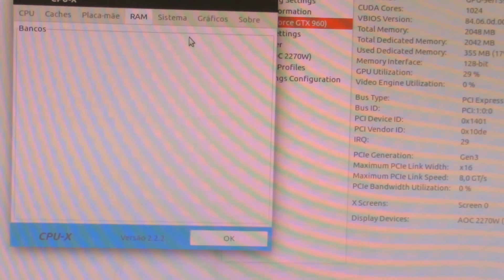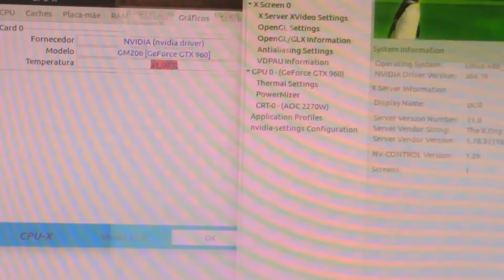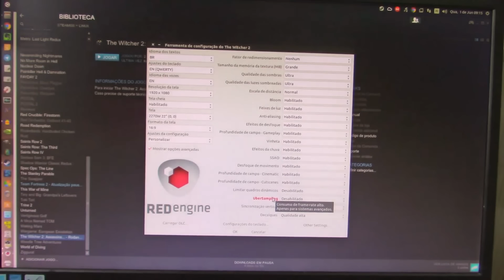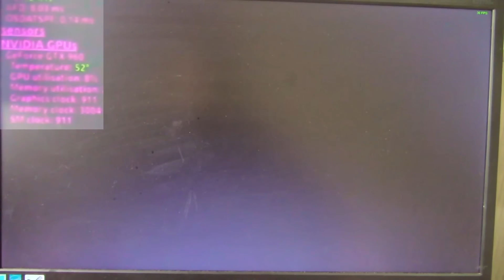The Witcher 2: Assassins of Kings - Desempenho no Linux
Como será que The Witcher 2 roda no Linux? Vamos dar uma olhada nas opções de games que temos na plataforma do Pinguim.